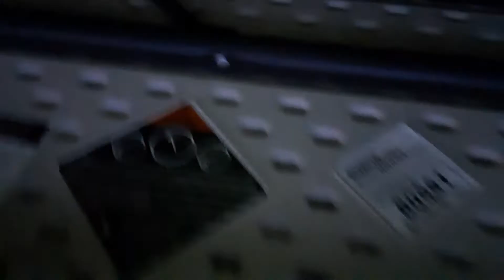Tricking my cats part 2(read the description)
Sorry for filming the whole video upside down:(

And it was so dark u couldn't see anything

The reason I was filming without flash while it was dark was bc I could see perfectly so I thought the camera could too but that clearly didn't work